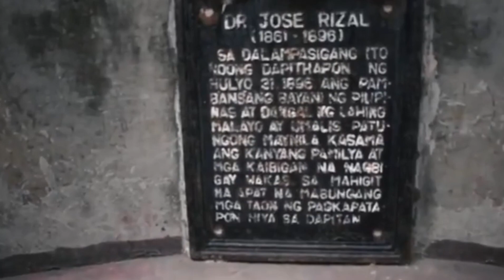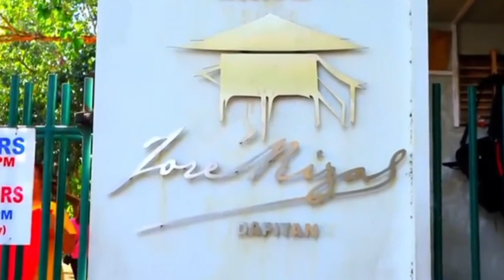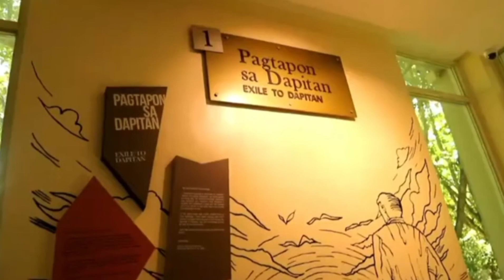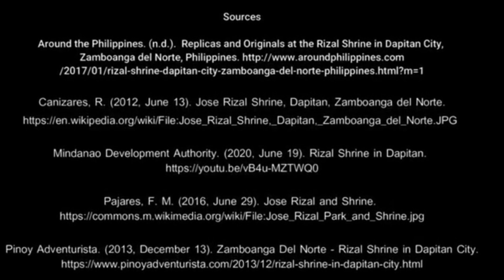Rizal Shrine in Dapitan City Promotional Video